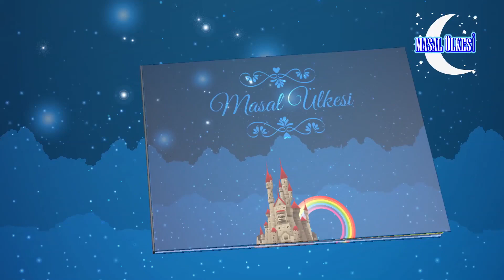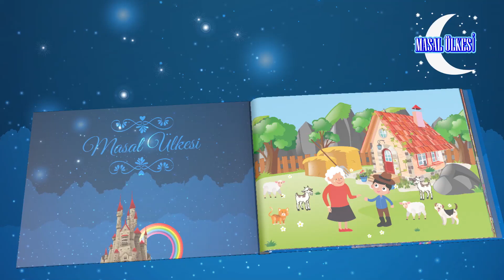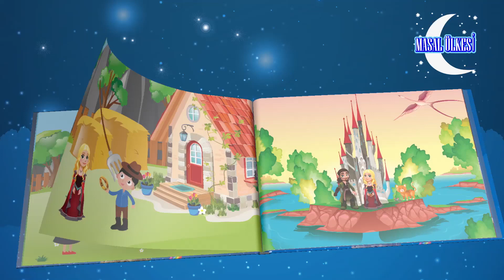Köseoğlan Masalı-En Güzel Türk Masalları